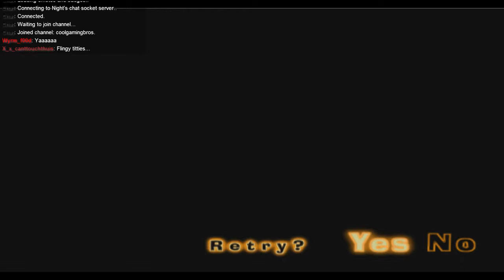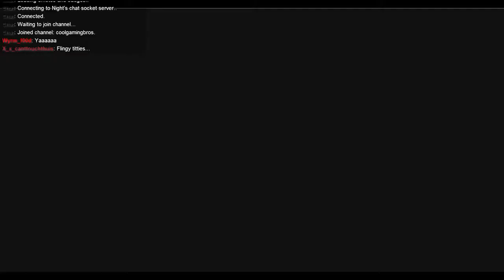God Hand with Eman [Episode 36] (Challenges 31-32)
Here my playthrough continues for a brilliant brawler about a man with the arm of God, "God Hand". This was a PS2 game made by Clover Studios that featured hard, fighting gameplay reminiscent of Streets of Rage or Final Fight, with zany cutscenes and bizarre opponents.

This game was a forgotten treasure on the PS2, and here I aim to beat it for the first time, including the arena challenges.

This playthrough was performed live on stream as part of my 'Backlog Challenge' where I aim to beat every good video game that seems fun.